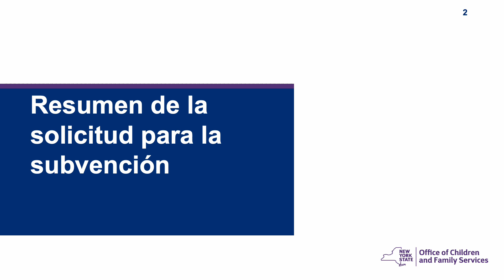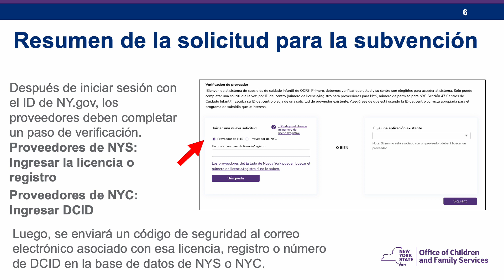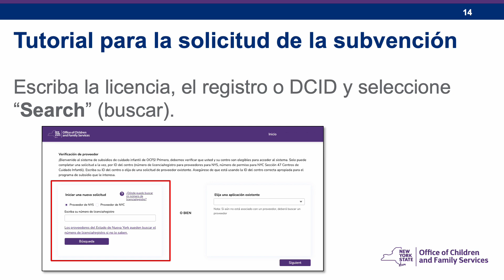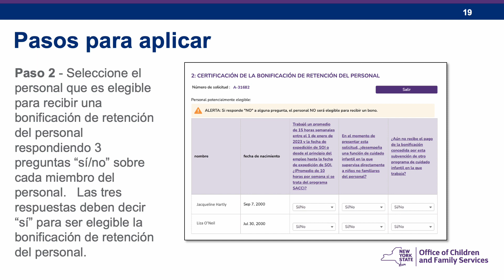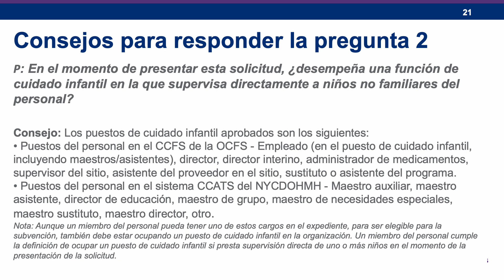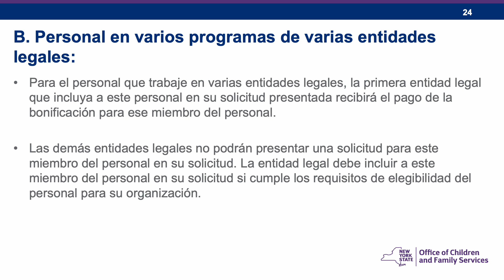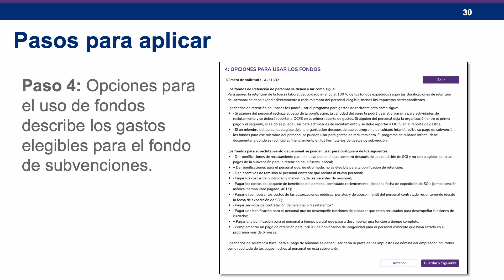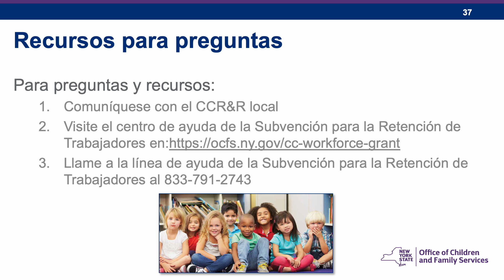Workforce Retention Grant Application walkthrough-Spanish